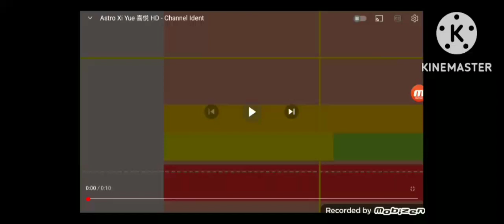astro xi yue HD anak merdeka Intro